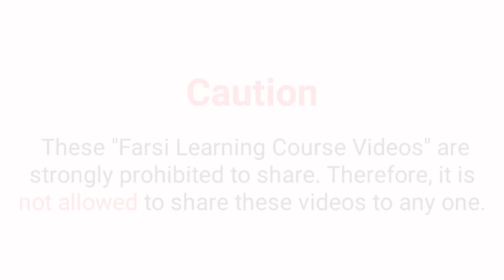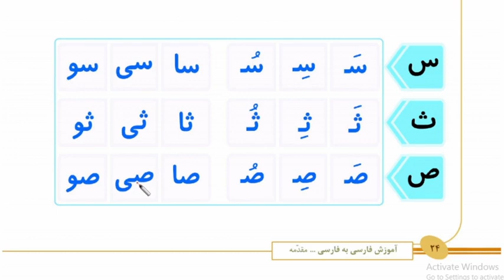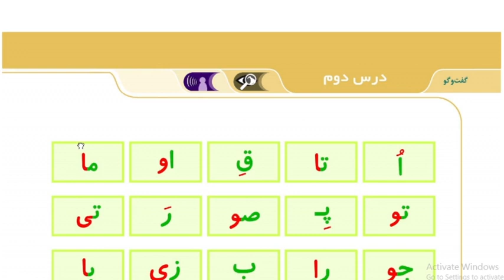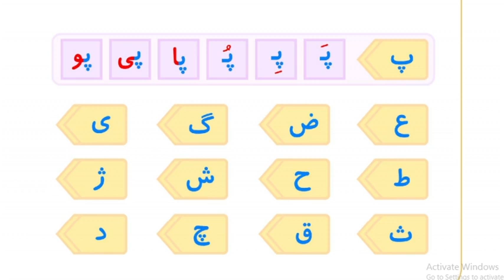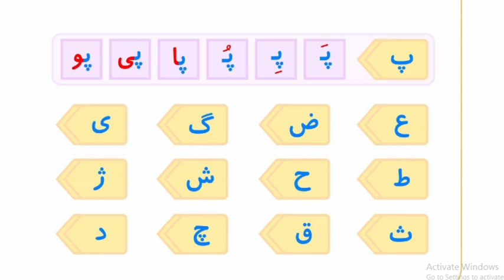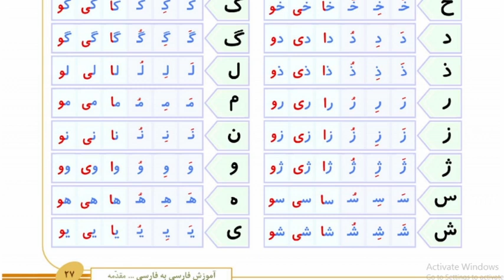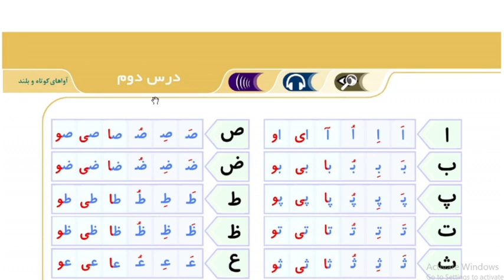Lecture 3 (FARSI BASIC BOOK) | Online Persian Course | زبان فارسی